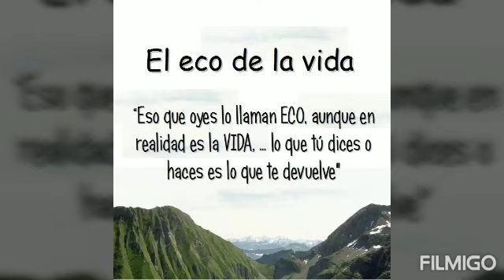El Eco. Rab Natan Menashe